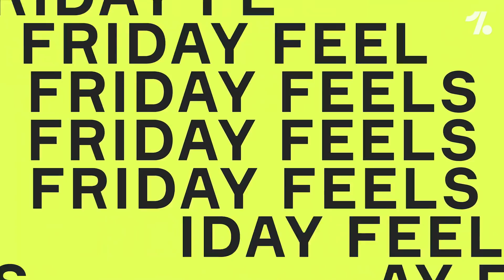Reacting to Alisson’s GOAL! + Suarez SAVES Atletico!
On today’s OneFootball Daily News… Absolute scenes as Alisson grabs the winner for Liverpool in their race for the EPL’s Champions League places, Luis Suarez grabs the winner for Atletico Madrid and takes the La Liga title race to the final day, Barcelona prepare to sack Koeman and bring in Xavi, a transfer round up plus Emoji Mondays!

0:00 Headlines
0:19 Alisson gets the winner
3:06 Suarez saves the day
4:05 Barcelona to sack Koeman?
6:00 Transfer/news round up
6:43 Friday Feels
6:59 Emoji Mondays